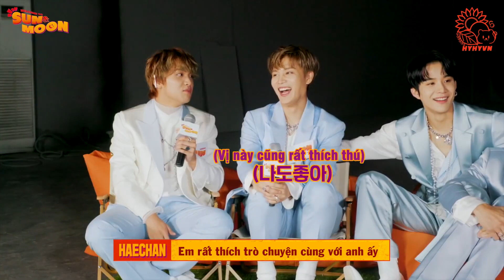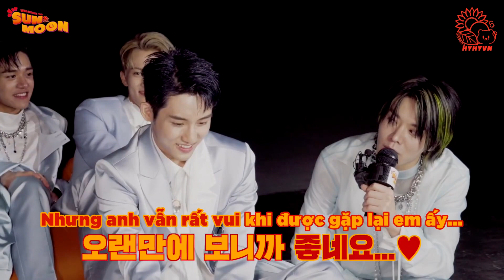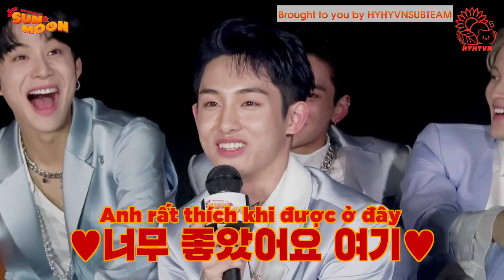[VIETSUB] Hội u mê Winwin - ☀️WELCOME TO SUN&MOON🌕 EP.10 - NCT 2020